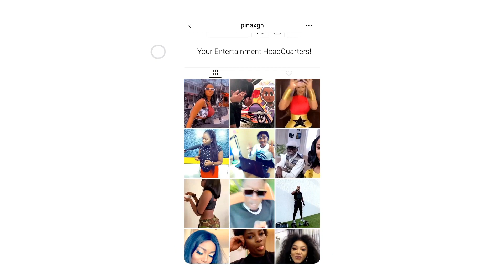Wife of Resurrection Power Pastor Sacked Fr0m Funeral Grounds...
Wife of Resurrection Power Pastor Sacked From Funeral Grounds...